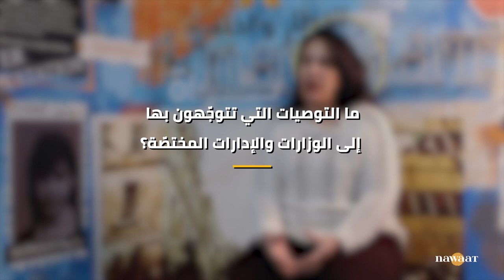العنف المسلط على حاملات الإعاقة السمعية: حوار مع هيفاء جبس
نواة التقت هيفاء جبس عن جمعية صوت الأصم لبيان مجمل هذه الصعوبات ومساعي تجاوزها.